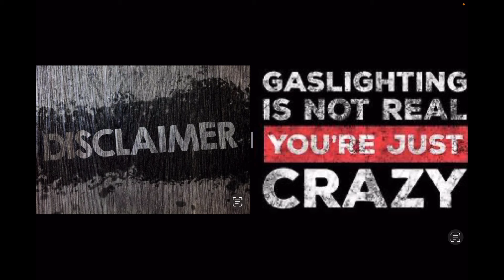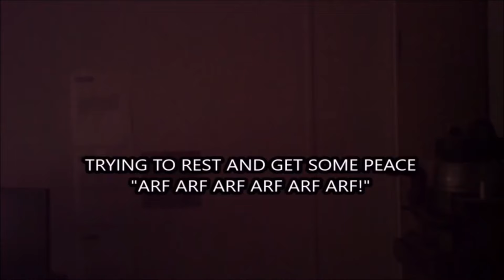Uncle is Helping Compilation PRT1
At least I gave him enough rope to swing on. He ain’t gaslighting anymore and getting away with it now. The gig is up and until he stops this activity and/or I’m able to escape the situation I’m publishing it all for my own safety and protection. As a channel that started with lawnmower reviews I find it appropriate to warn of snakes in the grass. If other family members keep saying that his activity is “helping” then I will be cutting all ties with those family members. Simple as that. This has went on for to long. If people have no respect for me or my boundaries then I don’t want them in my life. There is more this is only PRT1.